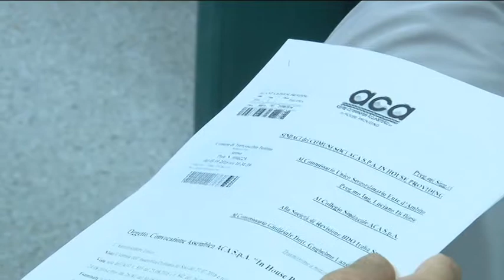Aca. FI dice no all'inciucio PD-NCD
Sulla nuova governance dell'Aca e in vista della scadenza del 26 settembre per la presentazione delle candidature per il Cda, il centrodestra ribadisce la contrarietà al ritorno del Partito dell'Acqua